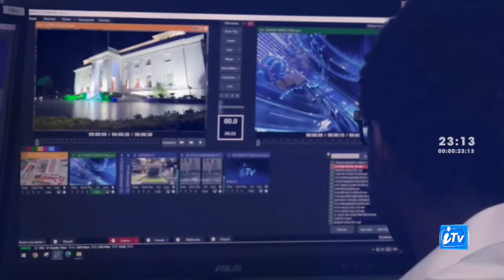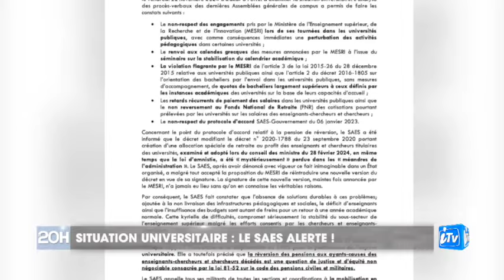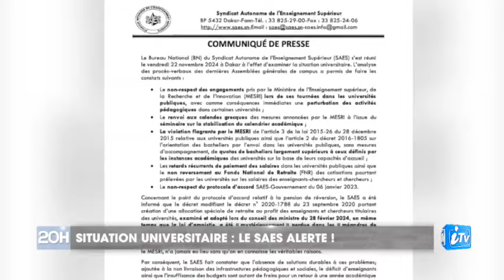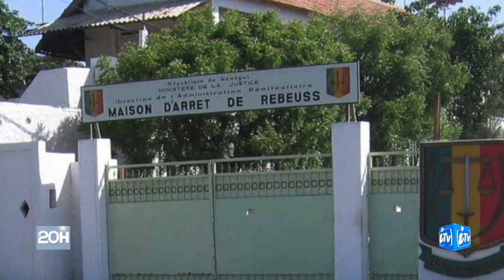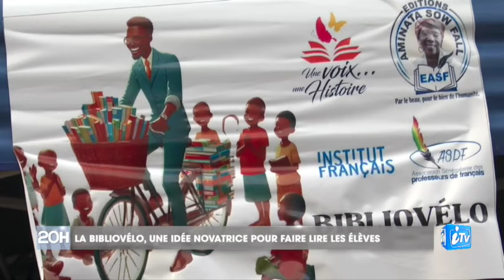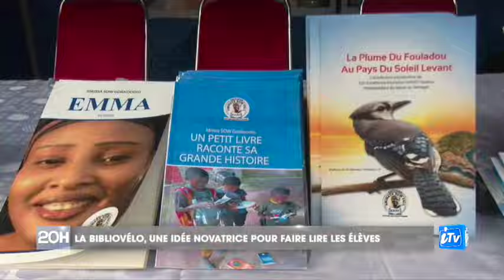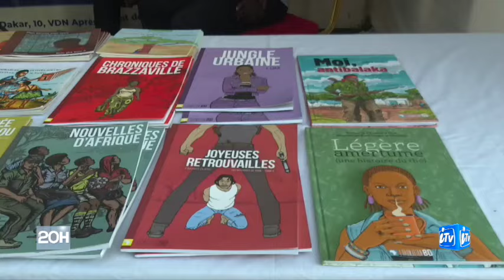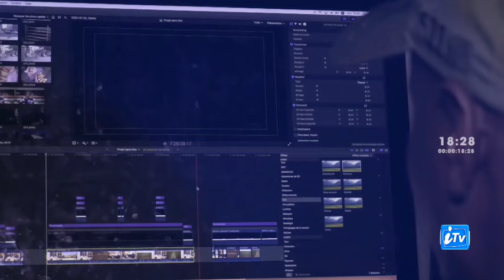iTV/ JT 20H DU LUNDI 25 NOVEMBRE 2024 AVEC MAMADOU SY